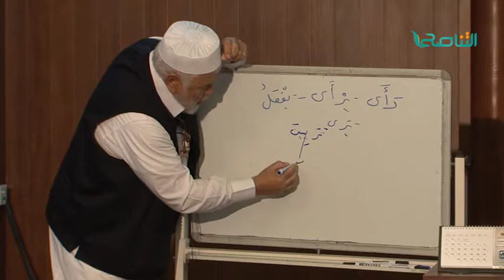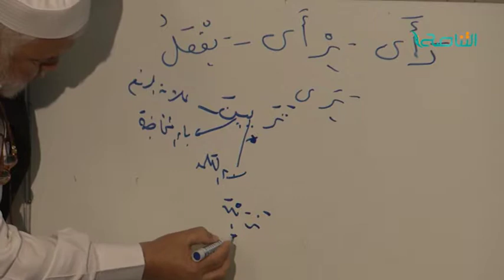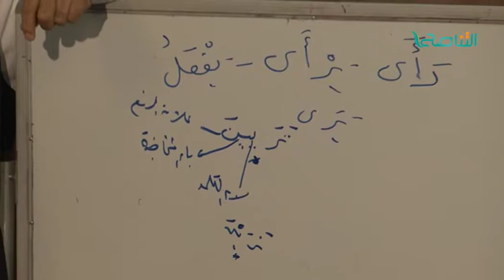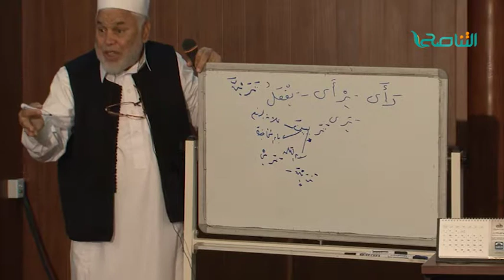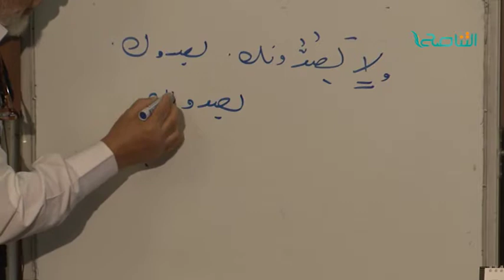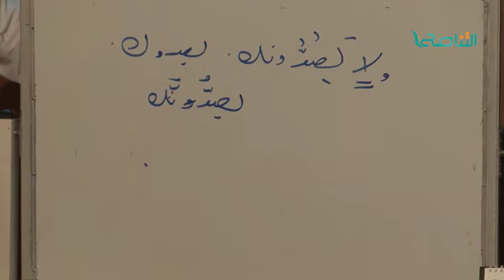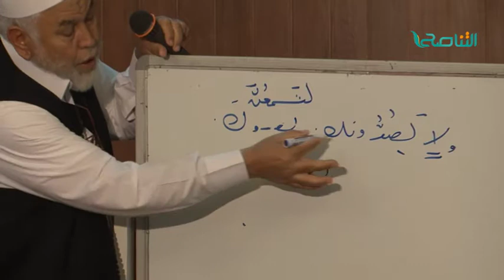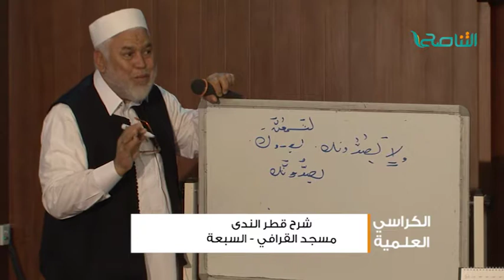شرح قطر الندى | 6 | الحرف وعلاماته وأنها جميعها مبنية | الشيخ محمد ابشيش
الكراسي العلمية | شرح قطر الندى | الشيخ محمد ابشيش 6
الكتاب: شرح قطر الندى وبل الصدى
المؤلف: عبد الله بن يوسف بن أحمد بن عبد الله ابن يوسف، أبو محمد، جمال الدين، ابن هشام (المتوفى: 761هـ)
المحقق: محمد محيى الدين عبد الحميد

الحرف وعلاماته وأنها جميعها مبنية

قول الشارح:
وأما بناؤه على الفتح فمشروط بأن تباشره نون التوكيد لفظا وتقديرا نحو كلا لينبذن واحترزت بذكر المباشرة من نحو قوله تعالى ولا تتبعان سبيل الذين لا يعلمون لتبلون في أموالكم فإما ترين من البشر أحدا فإن الألف في الأول والواو الثاني والياء في الثالث فاصلة بين الفعل والنون فهو معرب لا مبني

إلى قوله:
وَأما لما فَإِنَّهَا فِي الْعَرَبيَّة على ثَلَاثَة أَقسَام نَافِيَة بِمَنْزِلَة لم نَحْو لما يقْض مَا أمره أَي لم يقْض مَا أمره وإيجابية بِمَنْزِلَة إِلَّا نَحْو قَوْلهم عزمت عَلَيْك لما فعلت كَذَا أَي إِلَّا فعلت كَذَا أَي مَا أطلب مِنْك إِلَّا فعل كَذَا وَهِي فِي هذَيْن الْقسمَيْنِ حرف بِاتِّفَاق